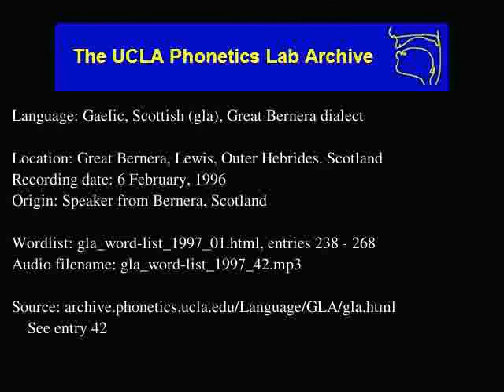Gaelic, Scottish audio: gla_word-list_1997_42